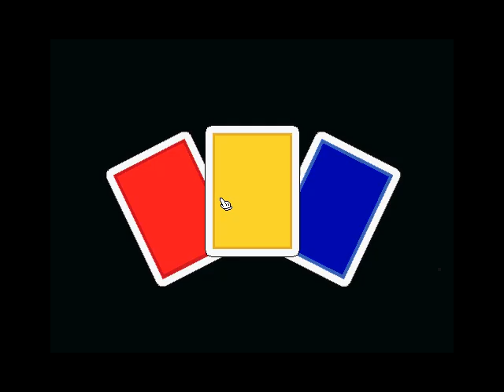Lapin Malin Maternelle 2 (Reader Rabbit Preschool): Partie 5 (Jeu des Cartes) - Billet 1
Lapin Malin Maternelle 2 (Reader Rabbit Preschool):
Partie 5 (Jeu des Cartes) - Billet 1